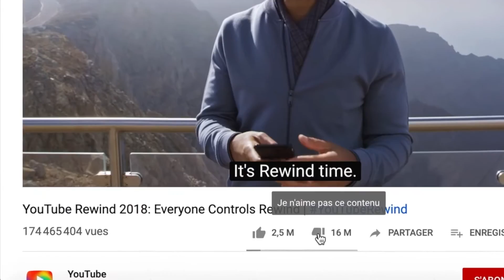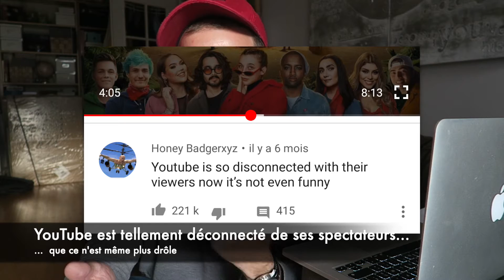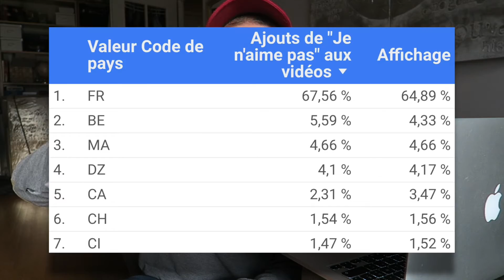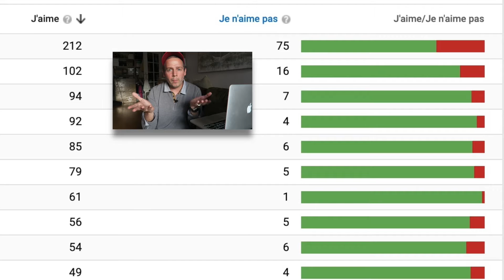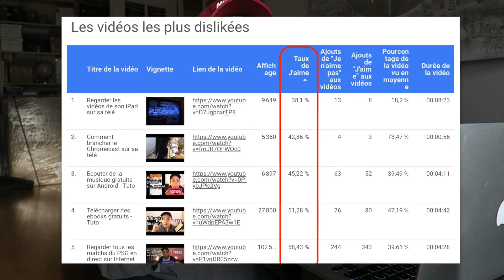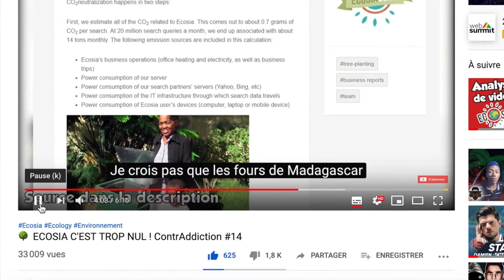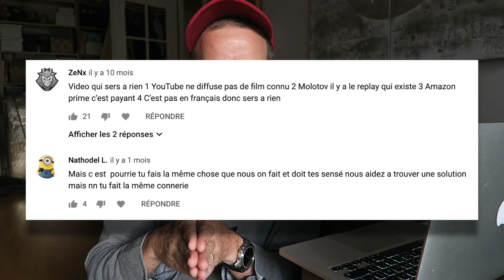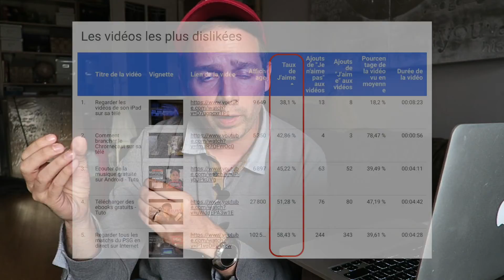Dislike sur YouTube : pourquoi tant de haine ?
Pourquoi les gens dislikent nos vidéos sur YouTube ?  Dans ce tuto, je t'aide à découvrir quelles sont tes vidéos les moins aimées sur YouTube et à comprendre comment tu peux améliorer ton taux de j'aime.

Dislike = je n'aime pas, c'est quand on met un pouce en bas sur ta vidéo

Taux de J'aime = J'aime / (Je n'aime pas + J'aime)

Tu veux devenir un bon YouTubeur ?

Ex-Boxer
A way for me - Nicolas Heidlas